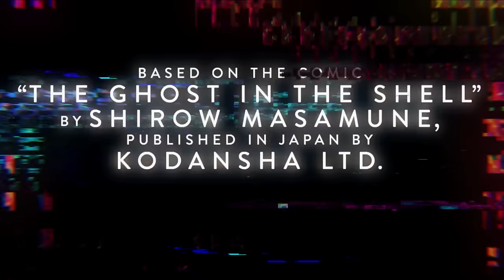Ghost in the Shell | Scarlett Johansson is The Major in the anime remake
Ghost in the Shell New Spot and Featurette: Scarlett Johansson is The Major in the remake sci-fi anime movie Ghost in The Shell directed by Rupert Sanders